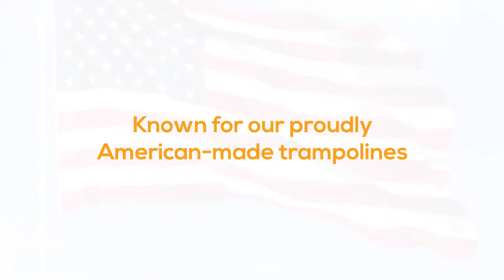Trampolines.com | Providing High-Quality Trampoline Since 1997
Since 1997, Trampolines.com has been selling high-quality trampolines that provide years of enjoyment to its owners. They offer a 5-year warranty on all trampolines and parts, making sure that the American-made trampolines last for years.